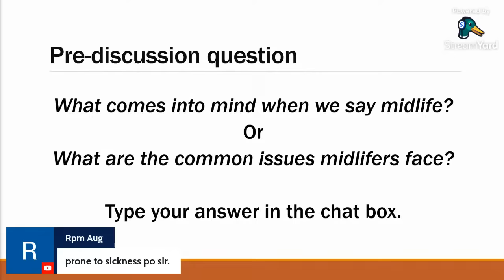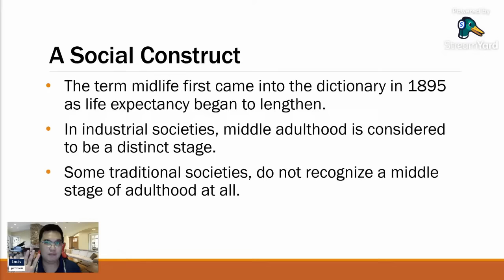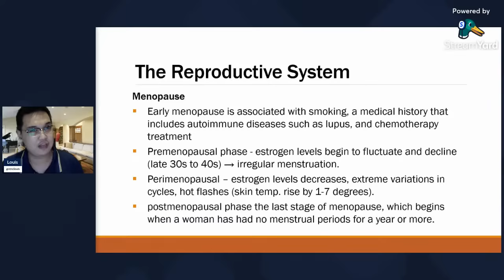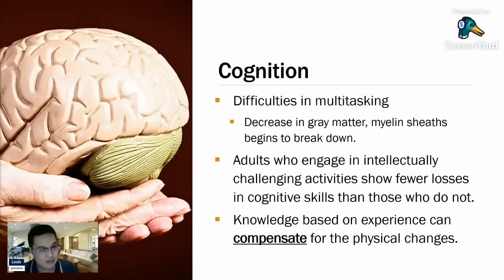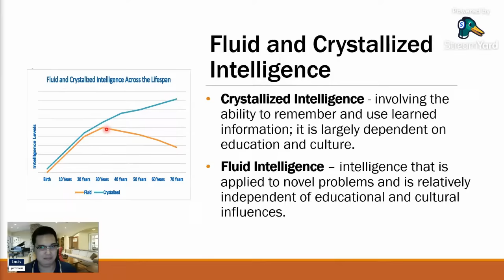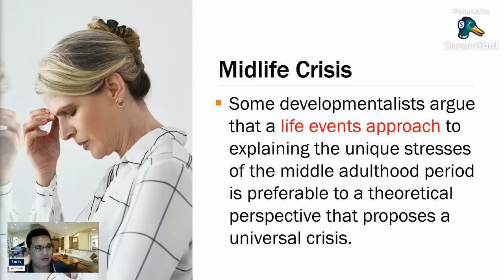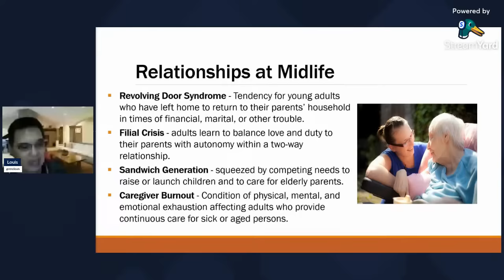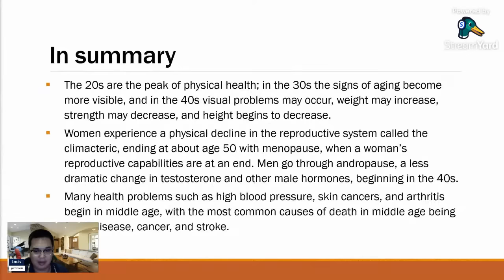[DevPsy] Middle Adulthood